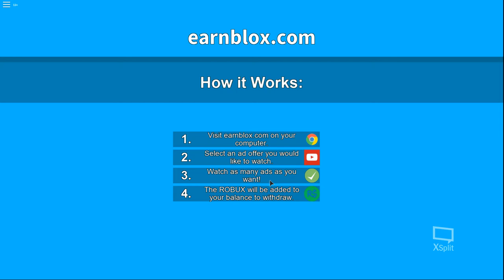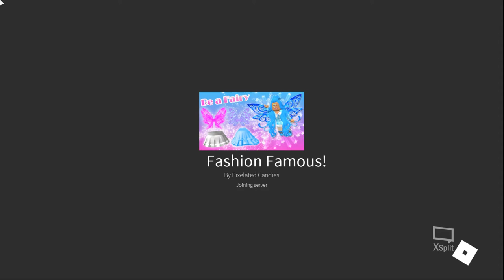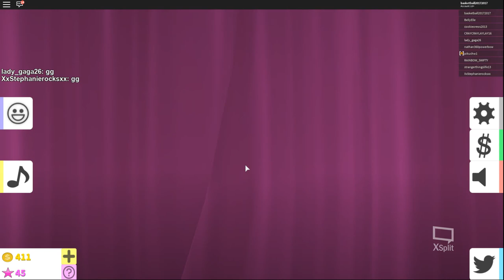The Stanley Parable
shawnman is playing The Stanley Parable